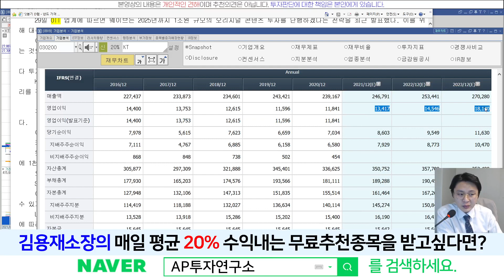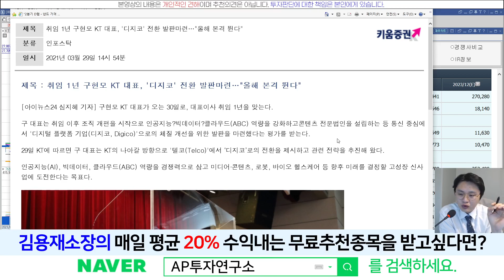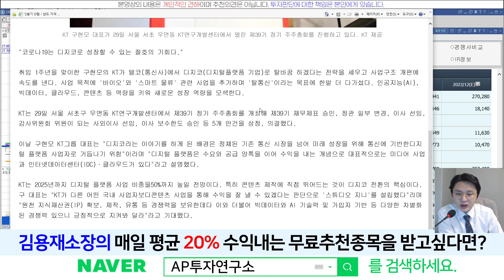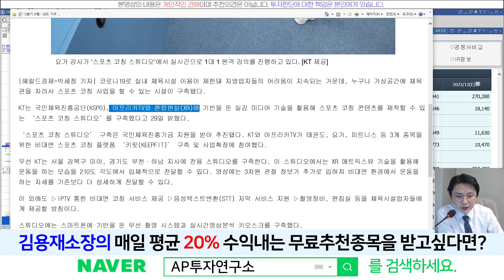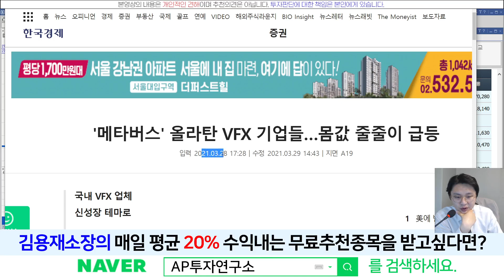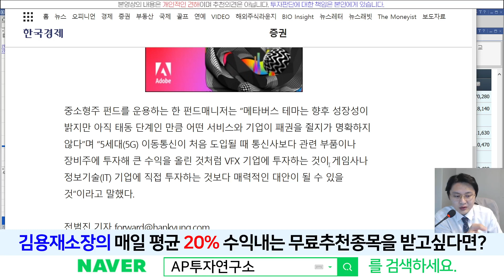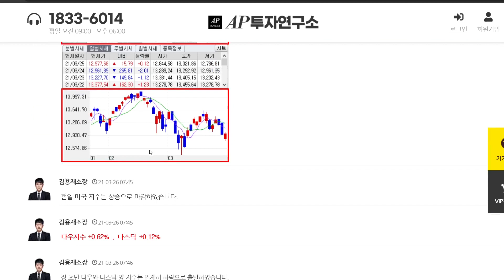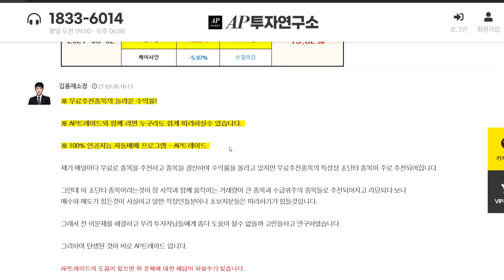KT(030200) - KT가 말하는 살아남겠다는것. OTT,메타버스, 콘텐츠 ,VR